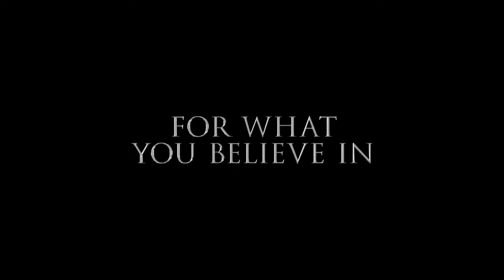In Dubious Battle - Official Trailer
An activist gets caught up in the labor movement for farm workers in California during the 1930s.
Director: James Franco
Writers: Matt Rager (adaptation), Matt Rager
Stars: Nat Wolff, James Franco, Vincent D'Onofrio